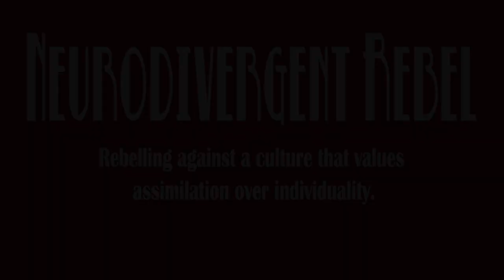"You're Not Autistic, You Make Eye Contact"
There is a common myth that autistic people are incapable of eye contact. This is untrue. Although some autistic people have difficulty with eye-contact or may not give eye contact, there are also autistic people who give situational eye contact, fake eye contact, or have no difficulty with eye contact.